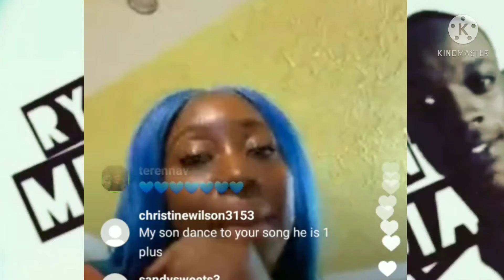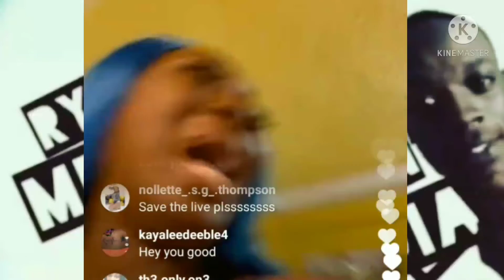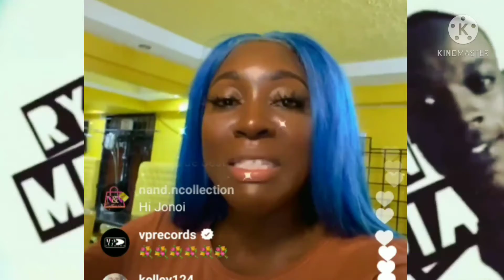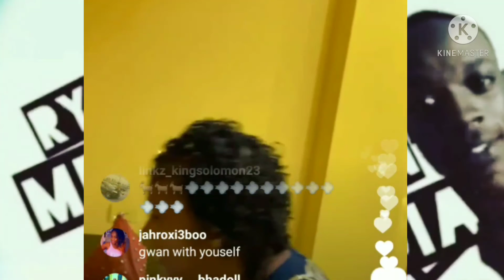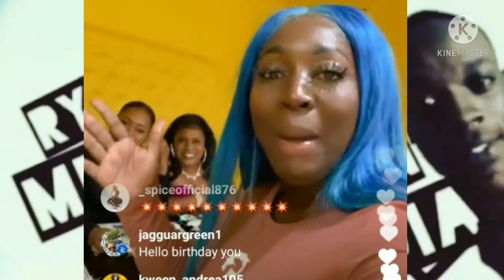Spice Talks About Achieving This Milestone